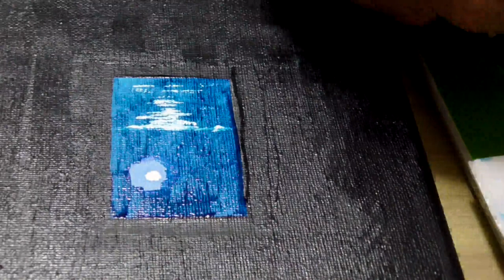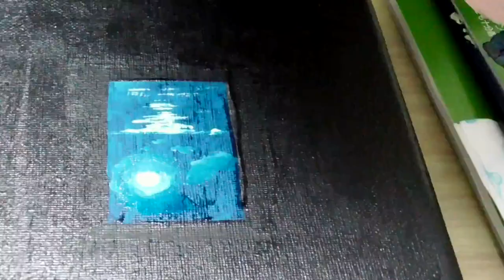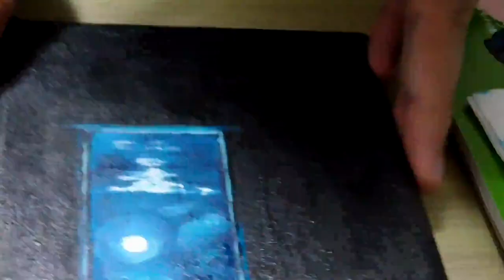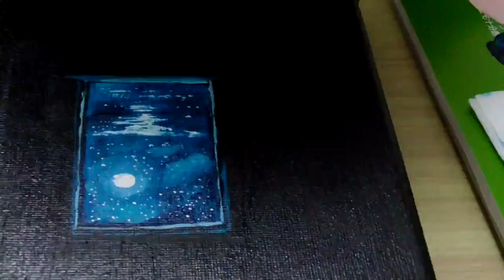星空。青色で描く/城から見える情景とリラックス効果。